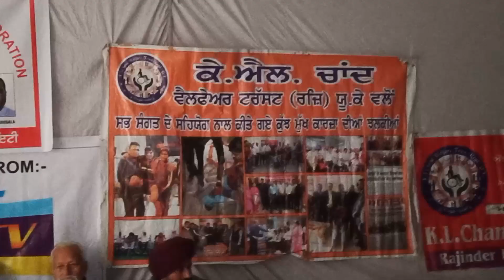ਕੇ.ਐੱਲ ਚਾਂਦ ਵੈਲਫੇਅਰ ਟਰੱਸਟ ਯੂ.ਕੇ ਦਾ ਉਪਰਾਲਾ ਸ਼ਲਾਘਾਯੋਗ – ਵਿਧਾਇਕ ਧਾਲੀਵਾਲ